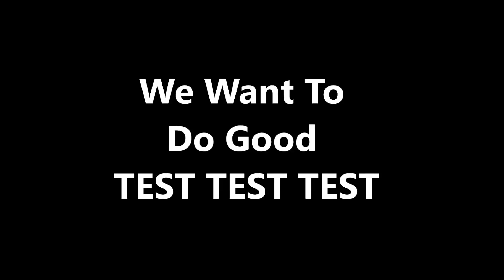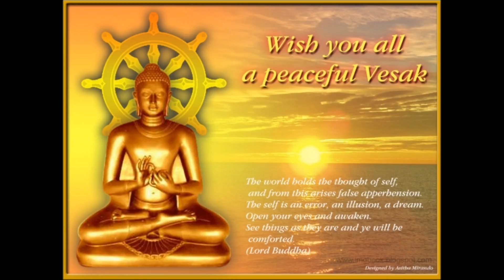EASY TO BUILD OUTER TEMPLE NOT EASY TO PASS THE TEST